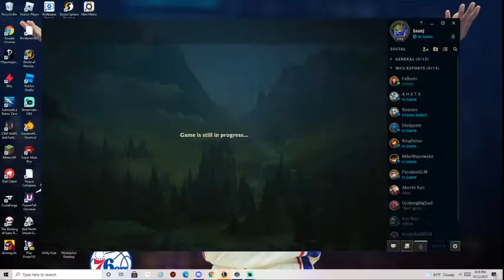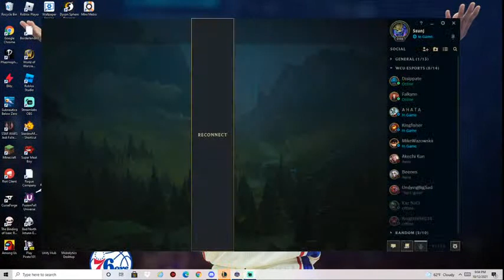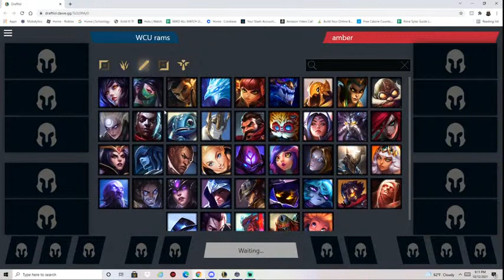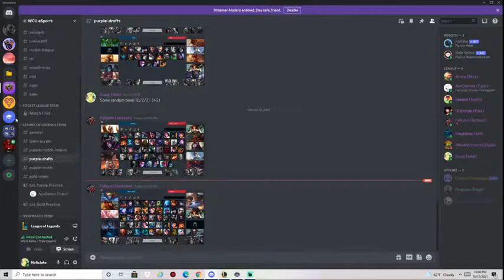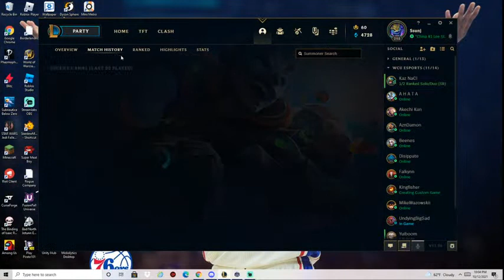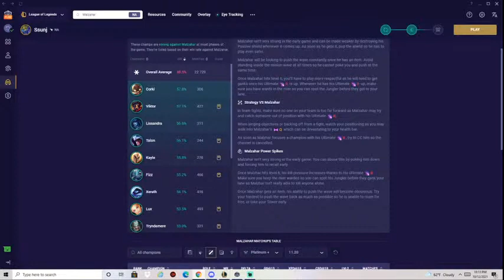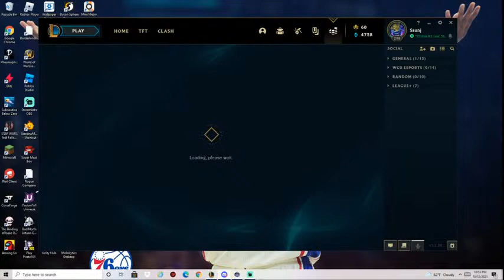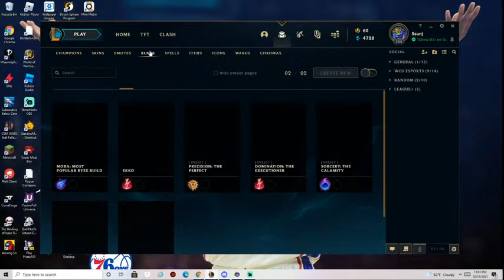WCU RAMS VS SCOREBOARD AMBER